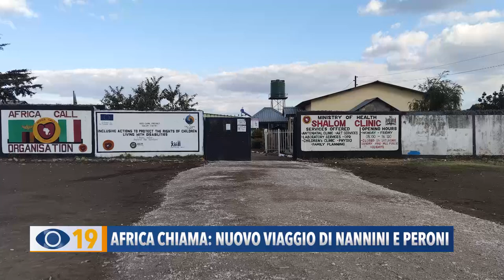Africa chiama: nuovo viaggio di Nannini e Peroni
Sono tornati dallo Zambia Raffaella Nannini ed Enrico Peroni dell'Africa Chiama, la onlus fanese che sta portando avanti diversi progetti, dedicati anche alle donne in gravidanza e ai bambini con disabilità. Domani sera, invece, a Sassonia di Fano torna l'evento “Con l'Africa nel Cuore”.